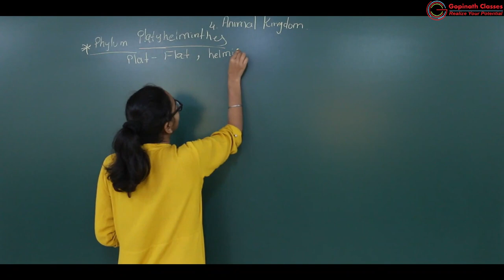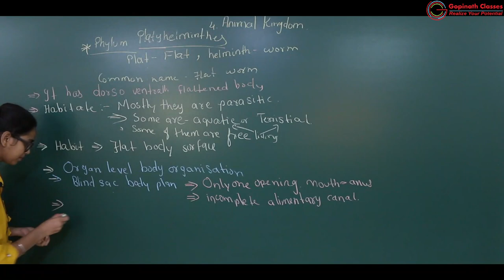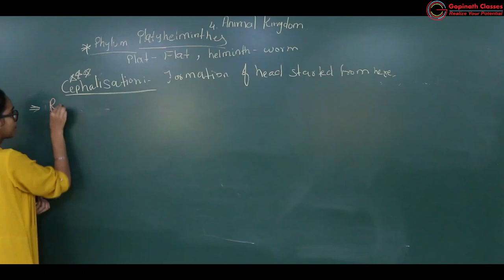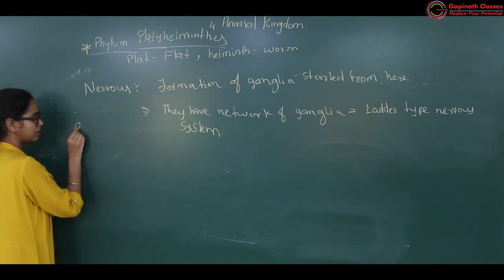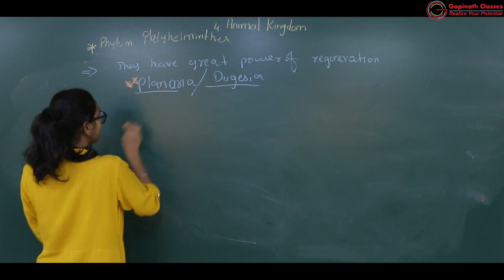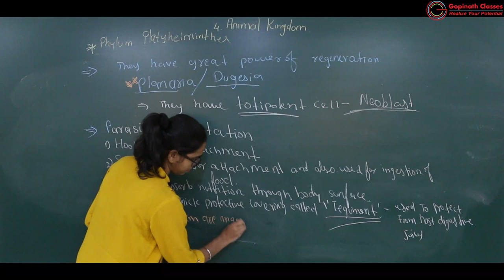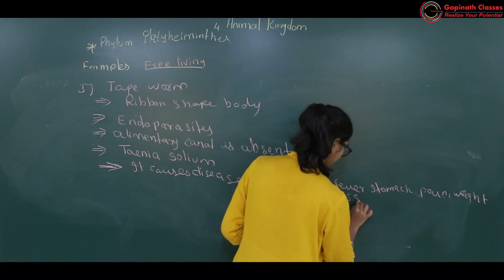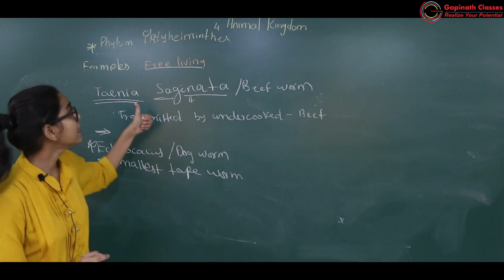ANIMAL KINGDOM | LECTURE 13 | PHYLUM PLATYHELMINTHES